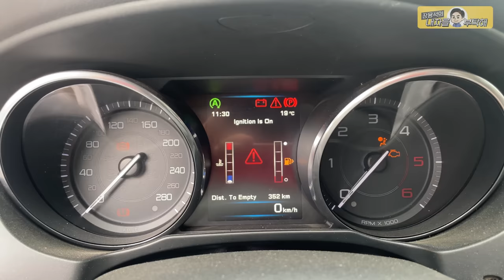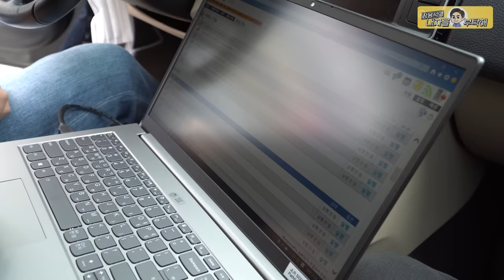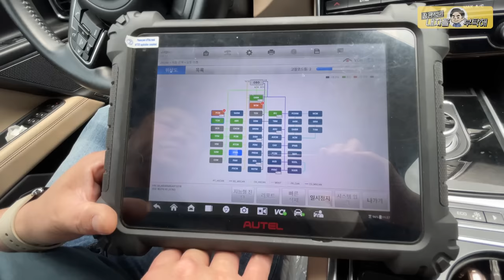다이얼 기어 고장😰새 부품 언제기다려~바로 수리시작⚙️재규어 XE 20D JAGUAR Dial Gear Selector Rotary Gear 시동안걸려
싹수리 가능😎
새부품을 2개월 기다리기 어렵다면 방문해 주세요!

1번 하남점 (카닥터모터스) 경기 하남시 샘재로 107-1
2번 남양주점    경기 남양주시 오남읍 양지로 77 가동 101호
3번 광주점   광주 북구 연양로95번길 9 1층
4번 부산점   부산광역시 기장군 정관읍 예림1로 6
5번 동탄신도시점   경기도 화성시 효행로 1156번길 9 (병점동)